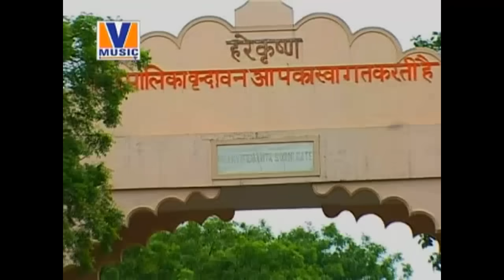राधे राधे बरसाने वाली राधे || ORIGINAL RADHE RADHE BARSANE WALI RADHE || 84 KOS YATRA|| VIPUL MUSIC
VIPUL MUSIC

राधे राधे बरसाने वाली राधे।। Original Song Radhe Radhe Barsane wali Radhe ।। 84 kos yatra VIPUL MUSIC

Song:-  Radhey Radhey Barsane Wali Radhey
Album:- Radha Naam Sang
Producer - Vipul Krishan Goswami